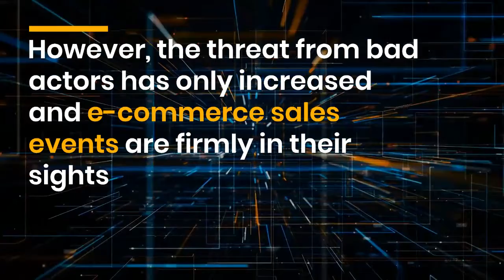A Holiday Season Like No Other: The Increased Importance of Brand Protection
Businesses are gearing up for a holiday season like no other.

With the huge disruption to retail caused by the ongoing pandemic, businesses are hoping increased ecommerce revenues can help make up for lost brick-and-mortar footfall. E-commerce sales events such as Amazon PrimeDay and BlackFriday provide the ideal opportunity to bolster e-commerce sales.

However, the threat from bad actors has only increased since last year due to the shift towards online shopping – with criminals keen to exploit any opportunity to hijack brands and trick consumers.

Learn about the significant changes in consumer behavior, the threats posed by bad actors in the run up to e-commerce events, and how businesses can better safeguard their consumers and brands